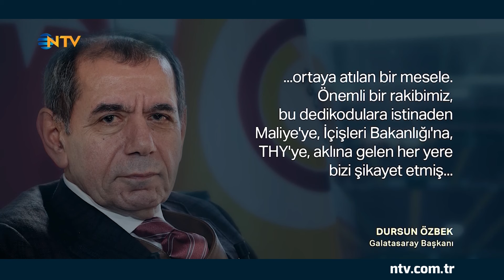Galatasaray Başkanı Dursun Özbek'ten Sponsorluk ve Karaborsa Bilet Açıklaması | NTV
Galatasaray Kulüp Başkanı Dursun Özbek, tartışmalara neden olan futbol takımı forması sırt sponsoru hakkında açıklamalarda bulundu.